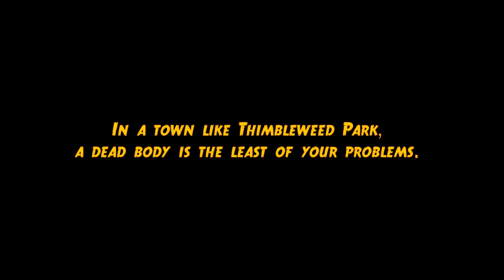Thimbleweed Park - Delores Trailer